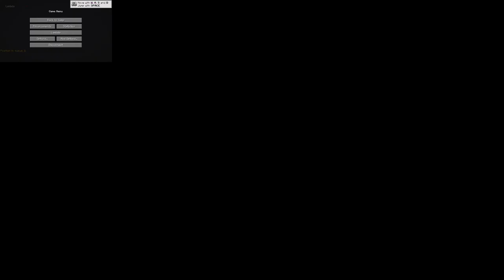ZillyHuhn minecraft anarchy 2b2t #0203 2021/10/24 17:50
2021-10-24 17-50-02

Currently heading towards the overworld border